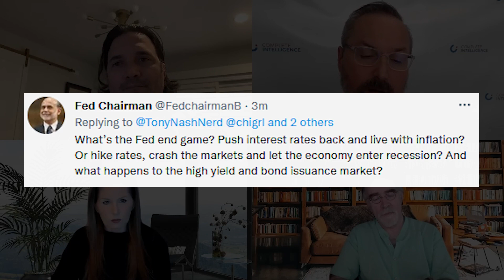The Week Ahead - 24 Jan 2022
S&P is down about 8% from the highs of Jan 4 -- why are we seeing a fall that sharp? Are we nearing the bear market? Why is the Fed standing by and what are they going to do for this coming week? Is a 50 basis point hike realistic in March? Where is the crude heading for the next week and why have natural gas calmed down? And why are gold and copper slightly up this week?

This is the third episode of The Week Ahead in collaboration of Complete Intelligence with Intelligence Quarterly, where experts talk about the week that just happened and what will most likely happen in the coming week.